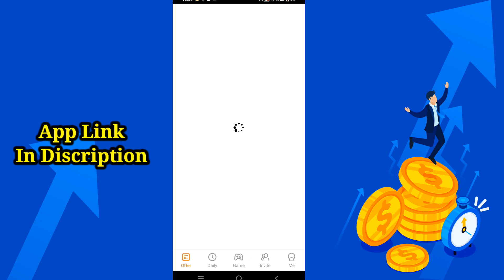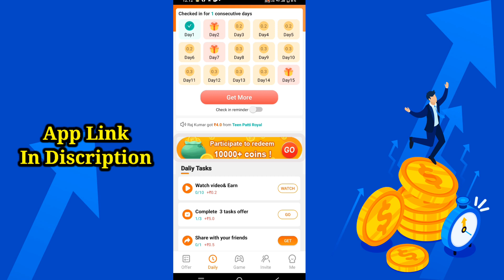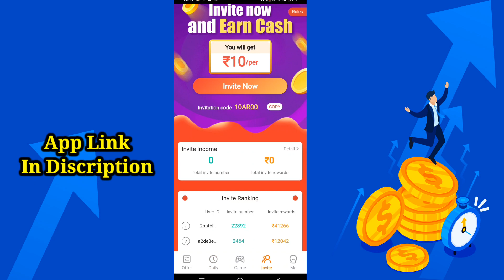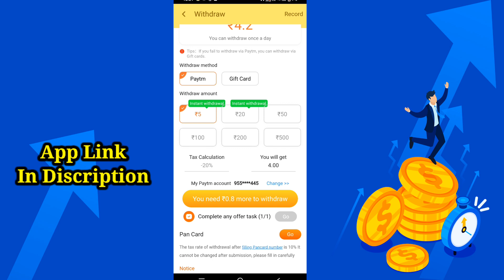1 App Download చేస్తే చాలు 1000₹ | Money Earning Apps Telugu | 2023 Best Money Earning App Telugu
Invitation Code: 10AR00

new money earning apps in telugu 2023

best money earning apps telugu

earn money online 2023 in telugu

earning app today in telugu

free paytm cash in telugu

2023 best earning apps in telugu

best money earning apps in telugu 2023

earn money online in telugu 2023

best genuine paytm money earning apps telugu 2023

2023 new earning apps

make money online,make money online 2023

best geniune paytm money earning apps telugu 2023

how to earn money online without investment in telugu

2023 new earning app without investment in telugu

earning app